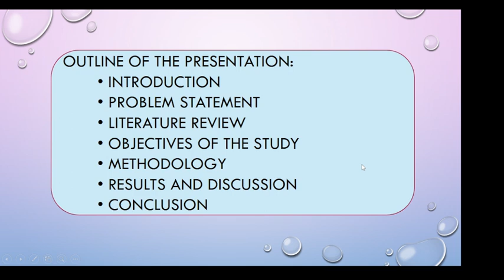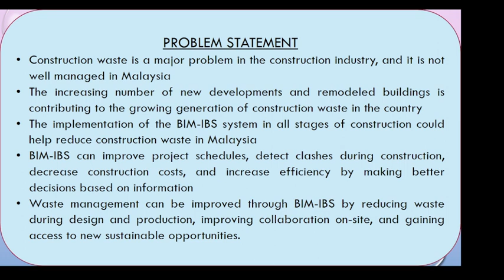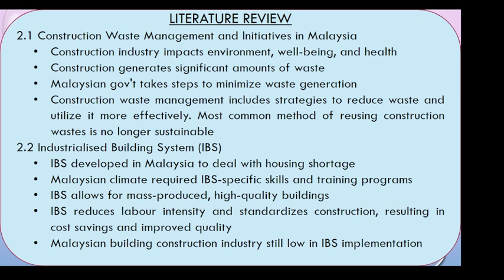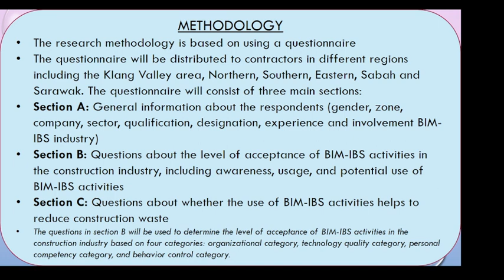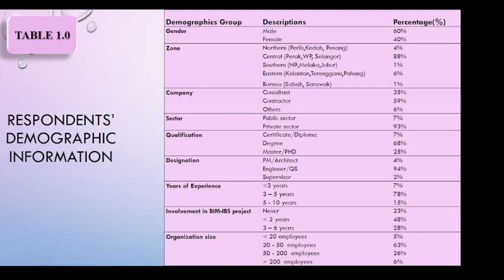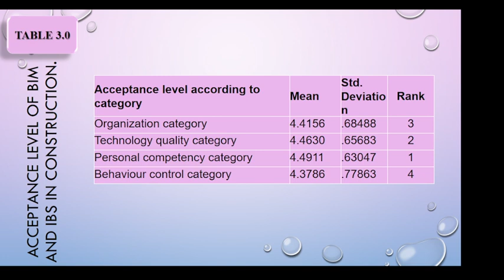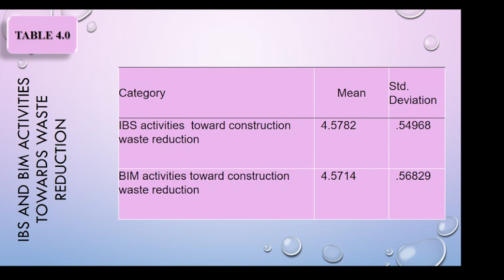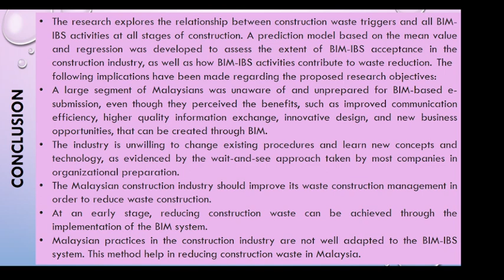ICTTBESR2023 MOHAMAD ZAIN HASHIM